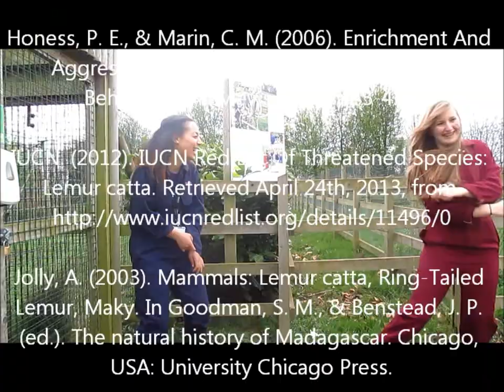Lemur talk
Our educational talk about Ring Tailed Lemurs